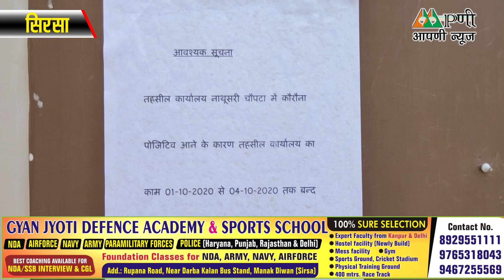RC के पाॅजिटिव आने पर चौपटा तहसील 4 दिन के लिए सील, तहसील परिसर को किया जा रहा सेनेटाइज। Aapni News